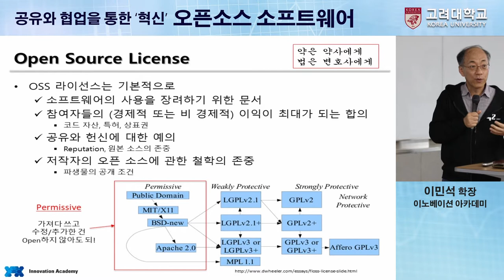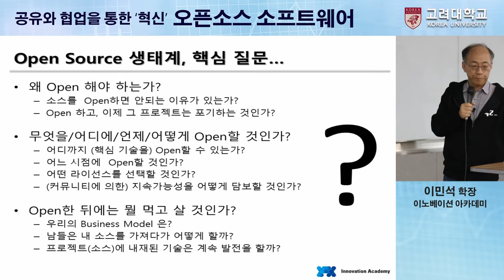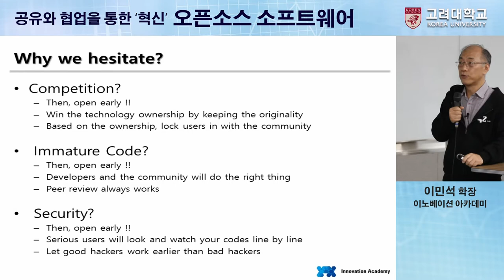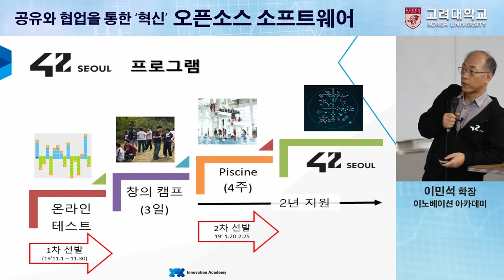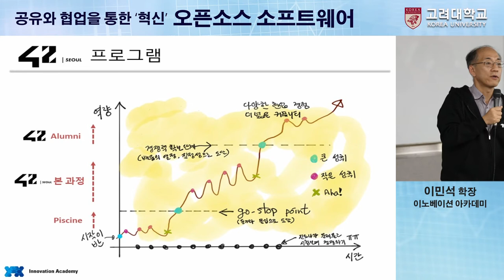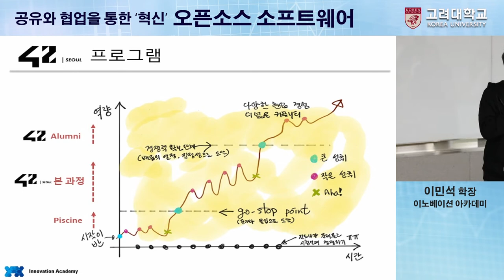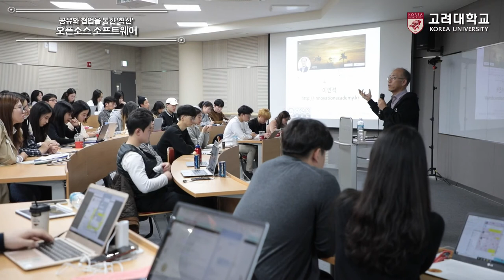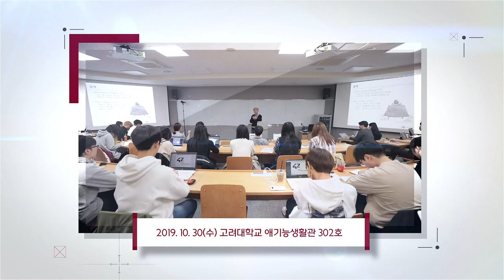[고려대학교 Korea University] 공유와 협업을 통한 '혁신' 오픈소스 소프트웨어 (1부)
공유와 협업을 통한 '혁신' 오픈소스 소프트웨어 (1부)

이민석 학장 (이노베이션 아카데미)

주최 : 고려대학교 정보대학

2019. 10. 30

고려대학교 애기능생활관 302호